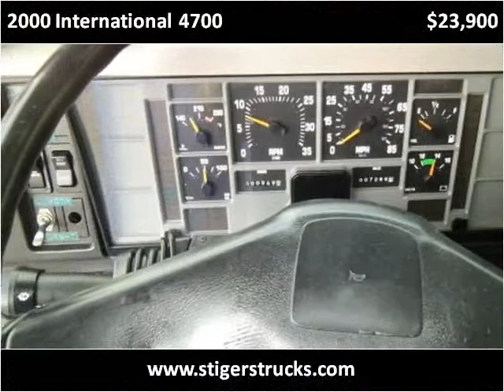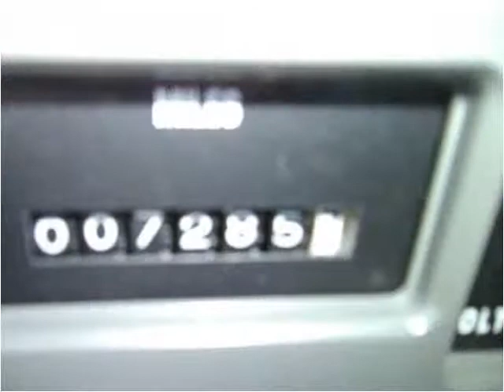2000 International 4700 Used Cars Frankfort KY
This 2000 International 4700 is available from Larry Stigers Equipment, Trailers, and Trucks.